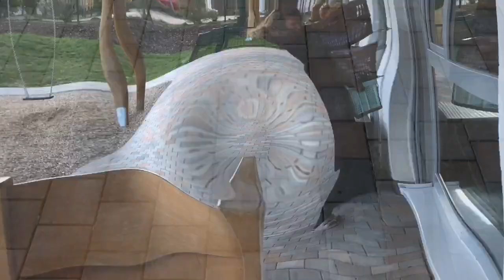Auf der Suche nach dem Osterhasen!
Der Osterhase versteckt sich in der Kita. Die ganze Kita sucht nach ihm, damit die Briefe noch rechtzeitig zu Ostern zu den Kindern kommen!! :-))
Anregung zum Nachspielen und Bessermachen...
Für die Kinder, Familien und Freunde  der Lebenshilfe Kindergärten Bad Kreuzach & Simmertal.
frei nach dem Motto:
"Gut gemacht ist besser als perfekt gedacht!"
Toni Luy und Angelina Seybold